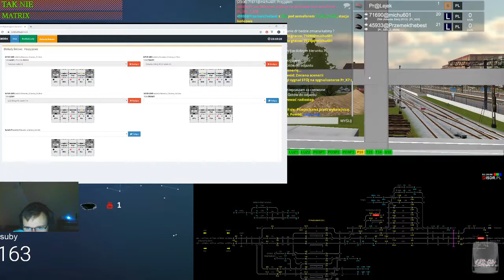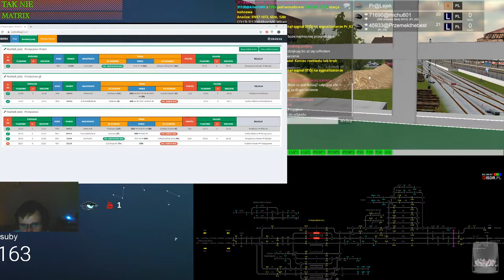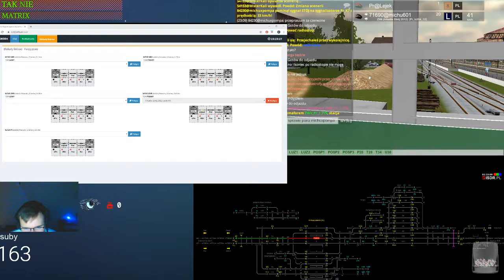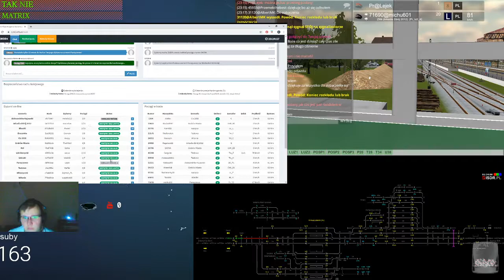Train Driver 2 #152 Dyżurny ruchu na stacji Parzęczewo